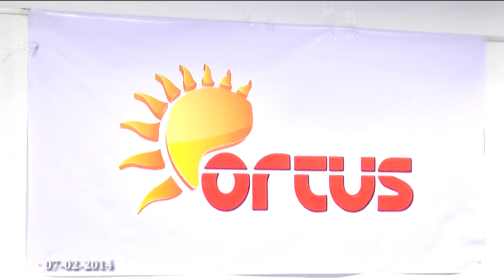Ortus IMT Hyderabad Flagship Event